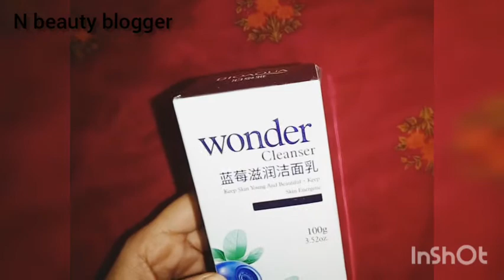Bioaqua wonder cleanser review.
bioaqua wonder cleanser its really good and affordable . results are awesome honestly.